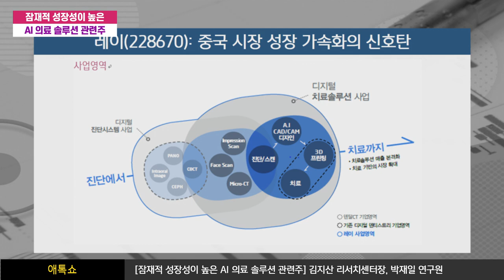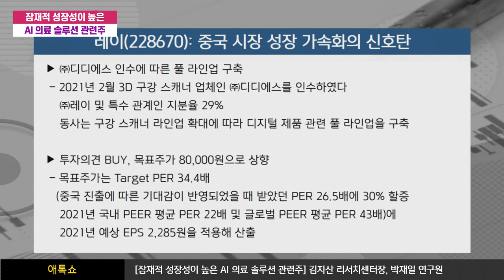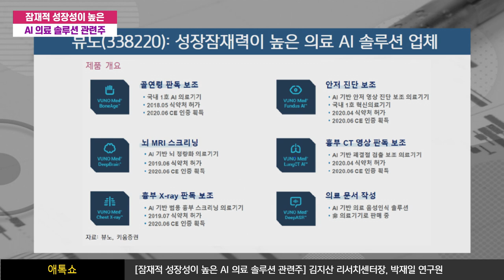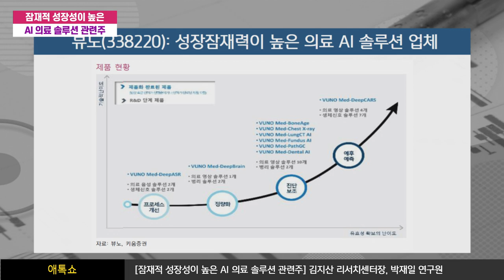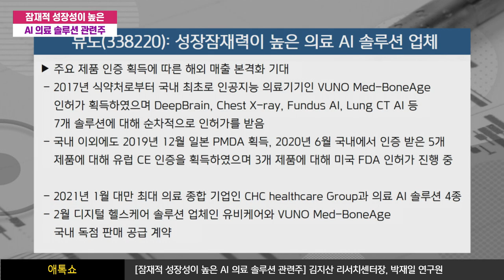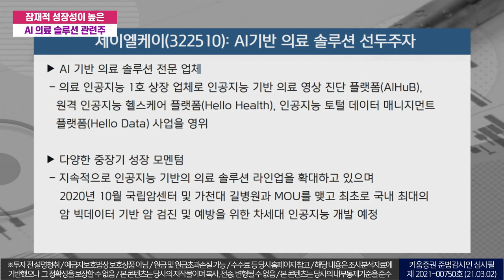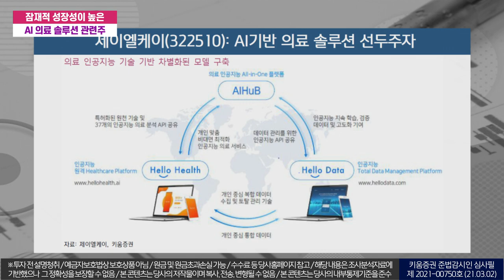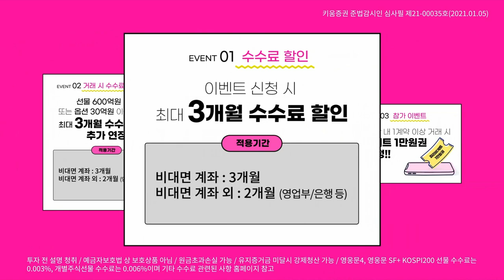잠재적 성장성이 높은 AI의료 솔루션 관련주 (애톡쇼.주식투자/21.03.02)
레이, 중국 시장 성장 가속화의 신호탄
AI 기반 의료 솔루션 전문업체
다양한 중장기 성장 모멘텀
지속적으로 인공지능 기반의 의료 솔루션 라인업을 확대

제이엘케이, AI기반 의료 솔루션 선두두자
AIHub의 B2C 모델인 인공지능 원격 헬스케어 플랫폼
2021년 전립선암 솔루션 미국 FDA 승인 및
상반기 뇌졸중 솔루션 국내 식약처 제품 허가 승인 기대

뷰노, 성장잠재력이 높은 의료 AI 솔루션 업체
의료용 AI 기반 진단 및 예측 소프트웨어 개발 사업영위
주요 제품 인증 획득에 따른 해외 매출 본격화 기대

김지산 키움증권 리서치센터장, 박재일 키움증권 성장기업분석팀 연구원